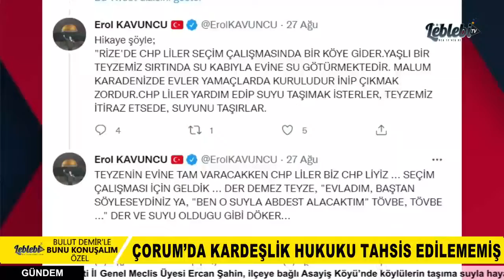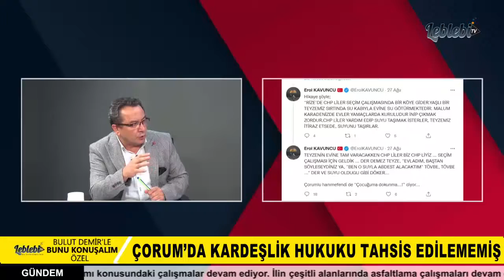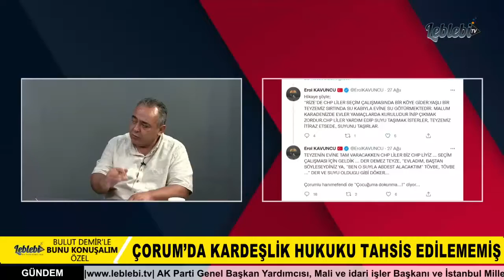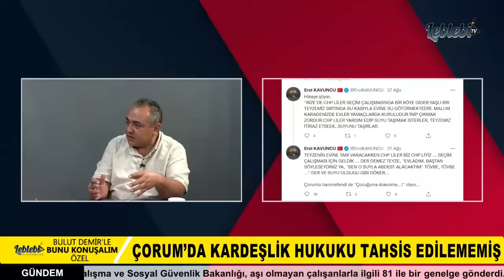ÇORUM’DA KARDEŞLİK HUKUKU TESİS EDİLEMEMİŞ